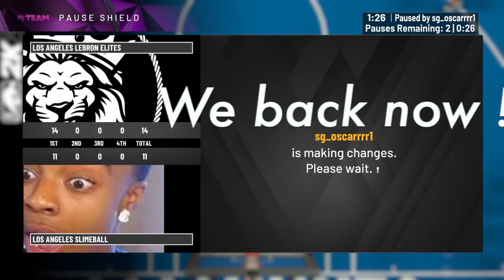My Team Vs FLIGHTREACTS Fanboy Pt1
Playing a FLIGHTREACTS Fanboy/Troll!!
Follow me on
Oh and maybe tell a friend !